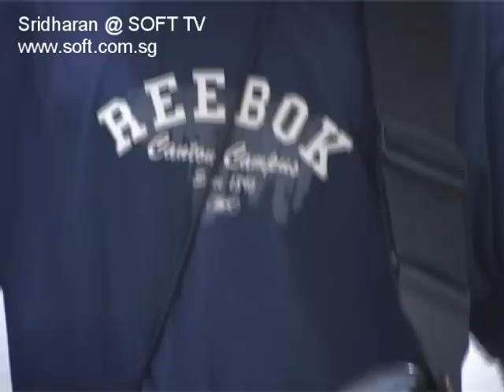Sridharan @ SOFT TV [Song3]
- Sridharan playing tracks from his solo album Transcend.